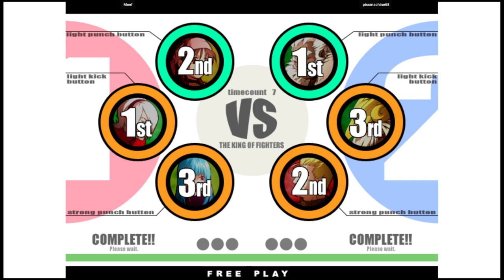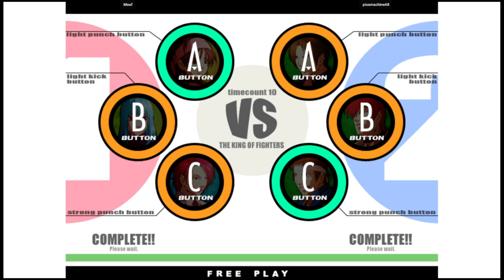KOF XI | Meef VS pissmachine68 | 🇺🇸🇬🇧 Fightcade Youtube Channel